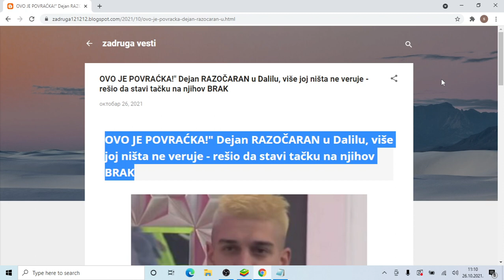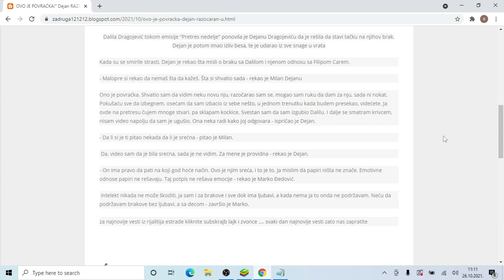OVO JE POVRAĆKA! Dejan RAZOČARAN u Dalilu, više joj ništa ne veruje rešio da stavi tačku na njihov